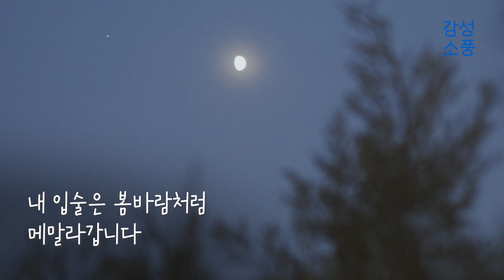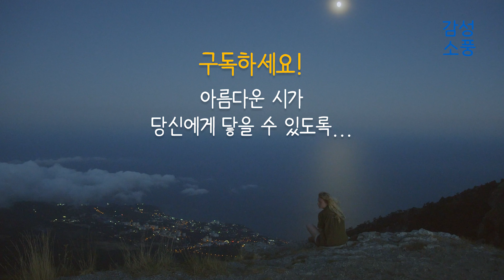봄밤｜김용택｜시낭송｜좋은글｜좋은시｜잠잘때 듣는｜오디오북 ｜감성소풍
봄밤

      시 · 김용택
  낭송 · 유미숙

말이 되지 않는

그리움이 있는 줄 이제 알겠습니다

말로는 나오지 않는

그리움으로 내 가슴은 봄밤처럼 야위어가고

말을 잃어버린 그리움으로

내 입술은 봄바람처럼 메말라갑니다

이제 내 피는 그대를 향해

까맣게 다 탔습니다

봄밤｜김용택｜시낭송｜좋은글｜좋은시｜잠잘때 듣는｜한국인이 좋아하는｜유미숙｜오디오북 ｜감성소풍